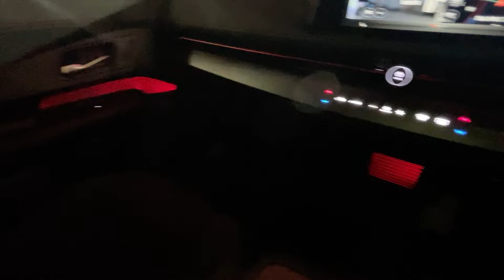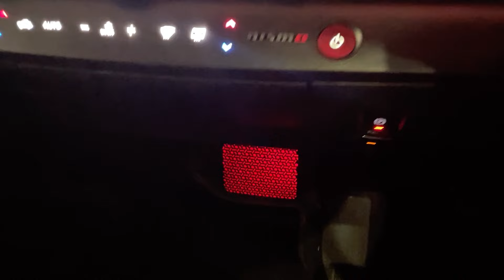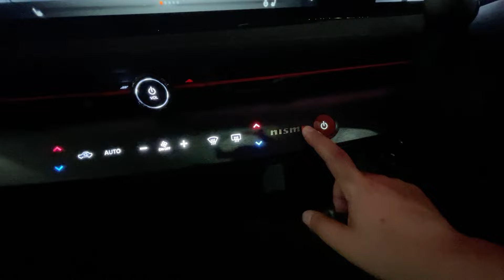【撮って出し】アリアNISMOの内外装をチェック！【@中テレ祭り2024】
当チャンネル初のアリアNISMO実写チェック！中テレ祭りの会場で特別選考展示を行った模様からお届けいたします。